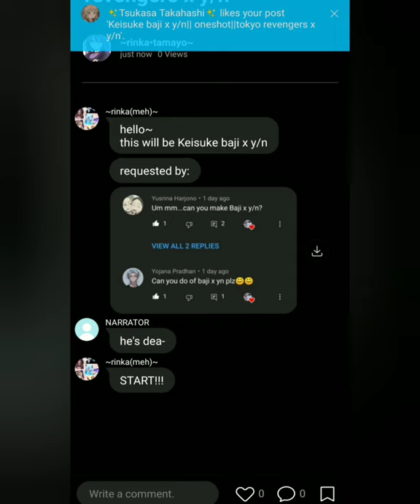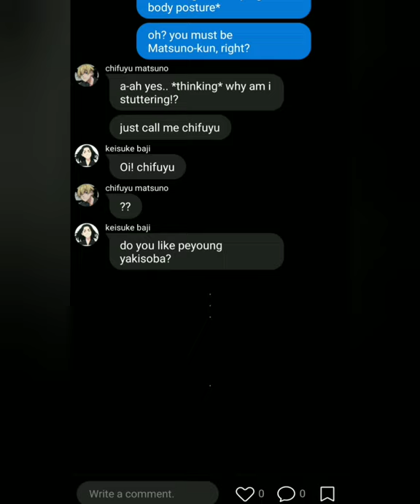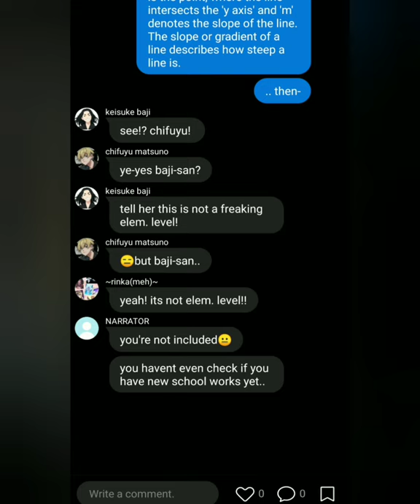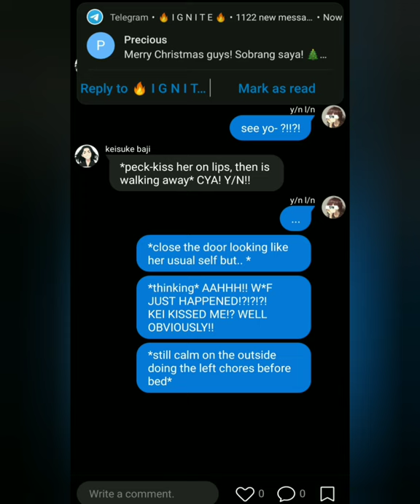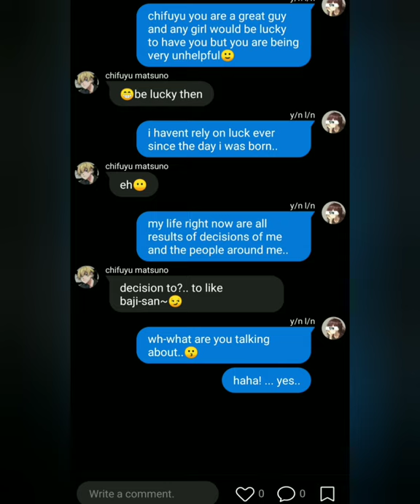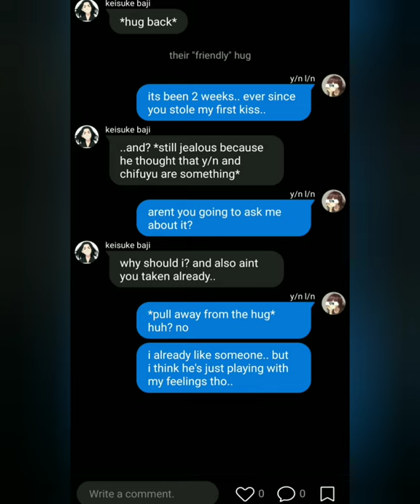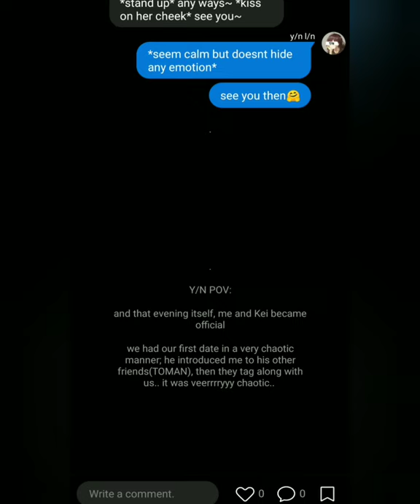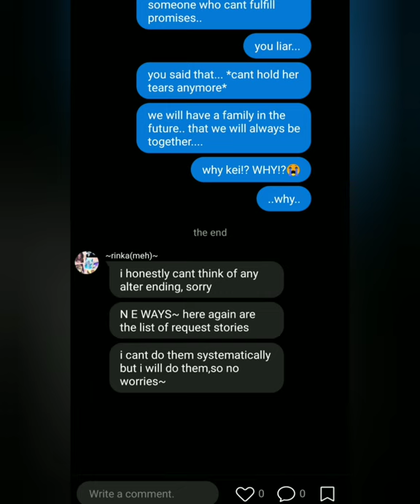Tokyo revengers||Keisuke baji x y/n || requested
to: anyone that will read this
im getting a bit motivated so if ever i can make this one a better ending next time after the others, thats all tnx😁